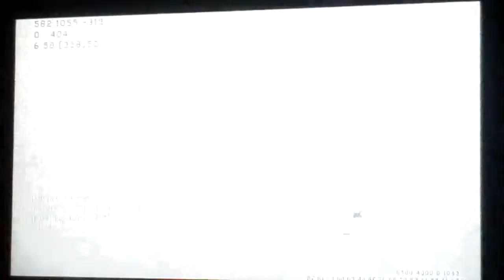kyle Call of Duty commentary 20